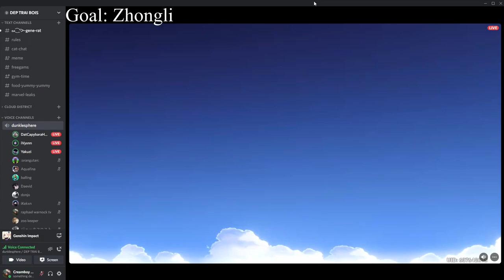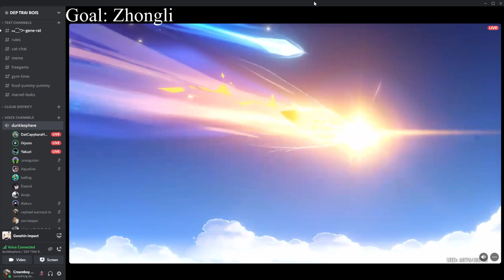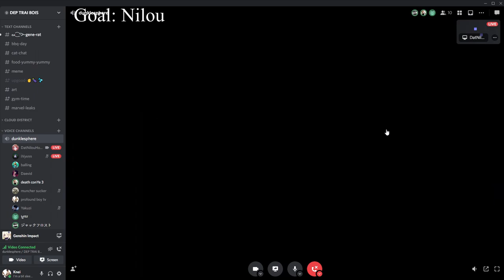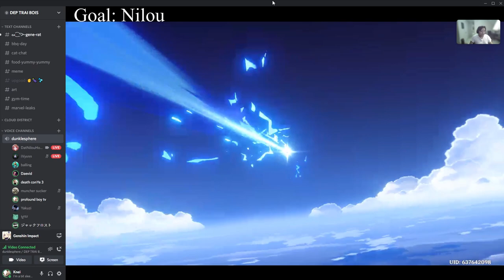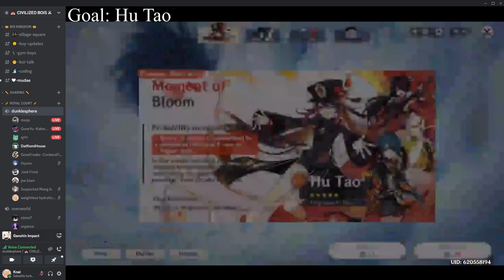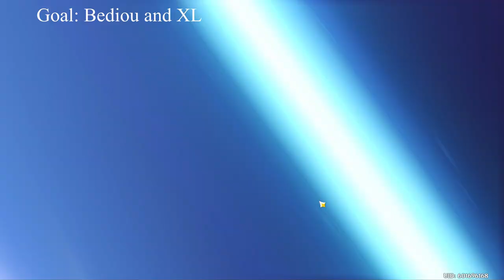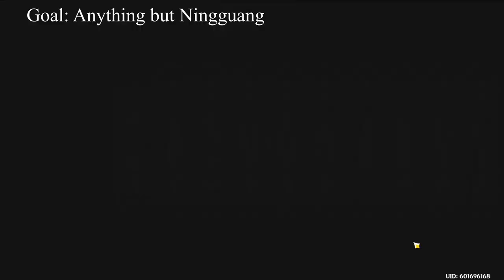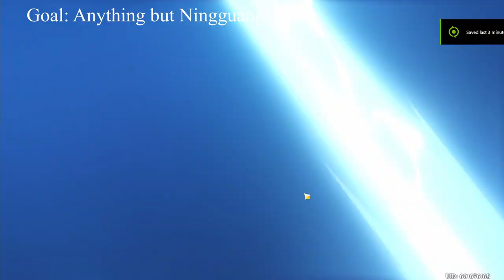Genshin Vid 1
I know u been wanting this one kevin

Jun Fukamachi - QUARK